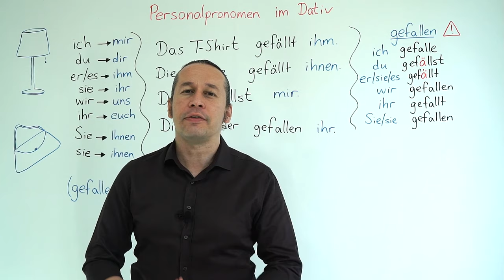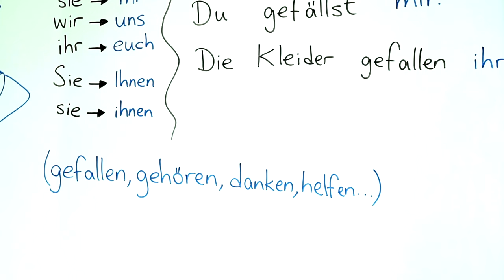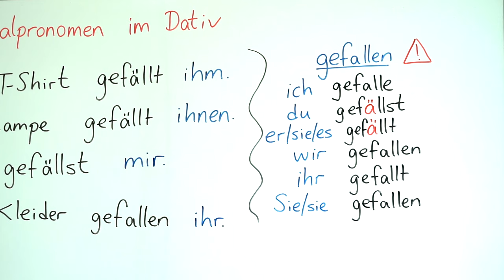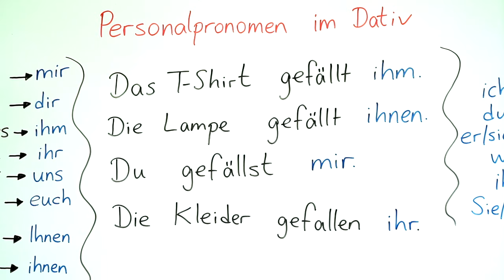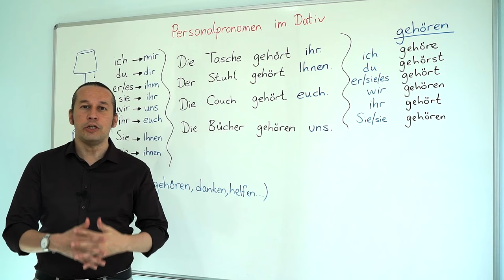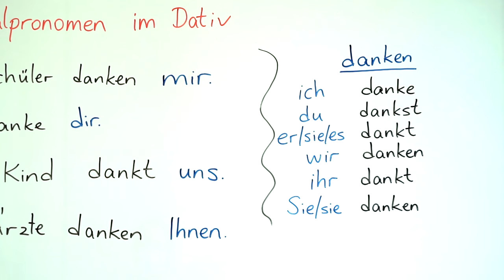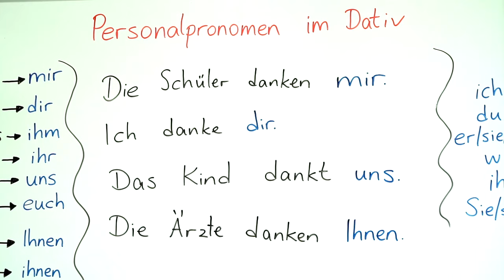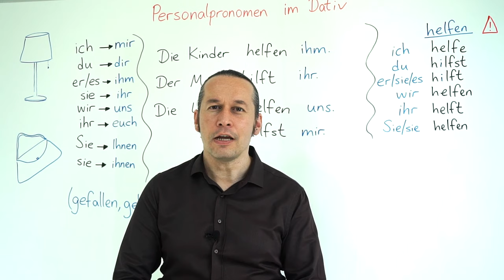Almanca Temel A1/A2 Ders - 31 Personalpronomen im Dativ - Almanca Şahıs Zamirleri - Dativ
Almanca öğreniyorum diyen herkese merhaba. Bu Almanca Kolay dersimizde, Personalpronomen im Dativ - Almanca Şahıs Zamirleri - Dativ konusunu öğreniyoruz. Almanca şahıs zamirlerinin çekimlerini işliyoruz. Her Almanca ders videomuzda olduğu gibi yeni Almanca kelimeler de öğrenmeye devam ediyoruz. Almanca kelimelerin doğru telaffuzlarına dikkat edin. İyi çalışmalar.

Kişi Zamirlerinin Yalın Hali
Zamirlerin yalın yani çekimlenmemiş haldeki kullanımını anlamak için aşağıdaki örnekleri inceleyebilirsiniz.
Ich bin glücklich. (Ben mutluyum)
Die Tasche ist  rot. Sie ist sehr schön. (Çanta kırmızı. O çok güzel.)
Das Auto ist sehr schnell. Es ist teuer. (Araba çok hızlı. O pahalıdır.)
Der Mann ist 30 Jahre alt. Er ist noch jung. (Adam 30 yaşında. O daha genç)
Wir lieben kochen. (Biz yemek yapmayı seviyoruz)
​Kişi Zamirlerinin Belirtme ("-i") Hali
Kişi zamirleri farklı ekler alarak çekimlenebilmektedir. Aşağıda verilen örnekleri inceleyerek belirtme eki almış kişi zamirlerinin kullanımını daha iyi anlayabilirsin.
Ich liebe dich. (Seni seviyorum)
Siehst du mich? (Beni görüyor musun?)
Verstehst du uns? (Bizi anlıyor musun?)
Kennst du den Mann? Ja ich kenne ihn. (O adamı tanıyor musun? Evet onu tanıyorum.)
Ich habe euch vermisst. (Sizi özledim)
Kişi Zamirlerinin Yönelme ("-e") Hali
Kişi zamirleri yönelme eki alarak da çekimlenebilmektedir. Aşağıdaki örnekler kişi zamirlerinin yönelme halini anlamanı kolaylaştırabilir.
Sie glaubt dir nicht. (O sana inanmıyor.)
Kannst du mir helfen? (Bana yardımcı olabilir misin?)
Sie hat ihm gedankt. (Ona teşekkür etti.)
Kommst du mit uns? (Bizimle geliyor musun?)
Ich vertraue ihr. (Ona güveniyorum)